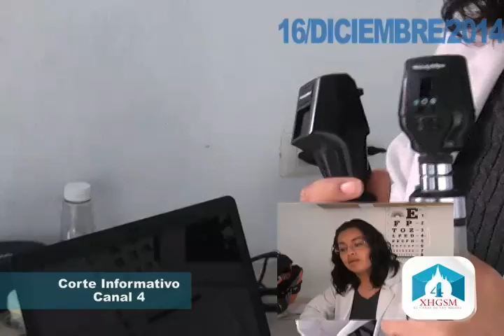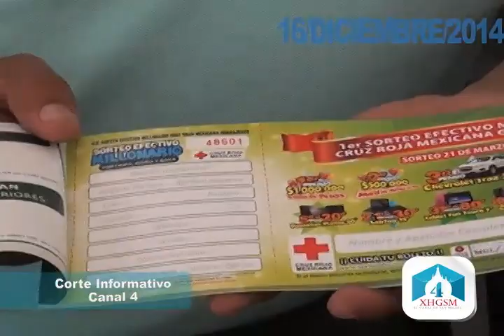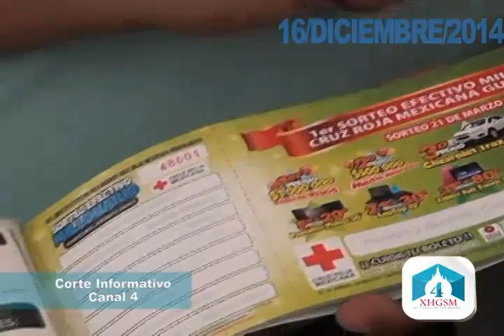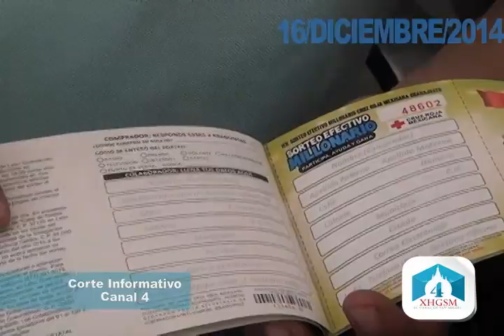Corte Informativo San Miguel de Allende Diciembre 16 2014